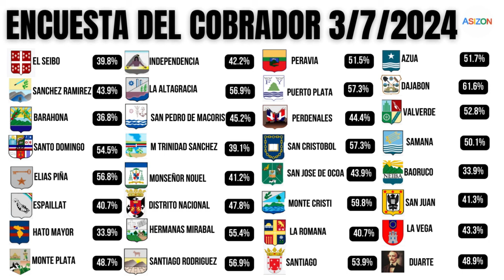ENCUESTA DEL COBRADOR EN TODA LA REPUBLICA DOMINICANA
ENCUESTA DEL COBRADOR EN TODA LA REPUBLICA DOMINICANA Roque Espaillat, conocido como "El Cobrador", es una figura que genera diversas opiniones en la sociedad. Su apodo proviene de su riguroso enfoque para asegurar que las deudas sean pagadas. Algunas personas lo ven como una figura necesaria y justa que mantiene la responsabilidad financiera en las personas, mientras que otros lo perciben como excesivamente severo y hasta intimidante en sus métodos.

En cuanto a una encuesta, se podría diseñar una para capturar una gama de opiniones sobre Roque Espaillat. Aquí tienes un ejemplo de cómo podría estructurarse:

Encuesta sobre Roque Espaillat "El Cobrador"

¿Conoces a Roque Espaillat "El Cobrador"?

Sí
No
¿Cuál es tu opinión general sobre sus métodos para cobrar deudas?

Muy favorable
Favorable
Neutral
Desfavorable
Muy desfavorable
¿Crees que su trabajo es necesario para mantener la responsabilidad financiera?

Sí, completamente necesario
Algo necesario
Ni necesario ni innecesario
Algo innecesario
Completamente innecesario
¿Has tenido alguna experiencia directa o indirecta con Roque Espaillat?

Sí, directa
Sí, indirecta
No
Si tu respuesta anterior fue "Sí", ¿cómo describirías tu experiencia?

Muy positiva
Positiva
Neutral
Negativa
Muy negativa
¿Crees que deberían regularse más estrictamente los métodos de cobro de deudas?

Sí, definitivamente
Sí, en cierta medida
No estoy seguro/a
No, no es necesario
No, en absoluto
¿Qué características crees que son más importantes en un cobrador de deudas? (Selecciona todas las que apliquen)

Honestidad
Empatía
Justicia
Rigor
Discreción
Profesionalismo
Esta encuesta puede ayudar a obtener una visión más clara de la percepción pública sobre Roque Espaillat y su trabajo como cobrador.

mas datos
ChatGPT
Para proporcionar una visión más completa sobre Roque Espaillat "El Cobrador" y enriquecer la encuesta, aquí tienes más datos y contexto que podrían ser útiles:

Perfil de Roque Espaillat
Nombre completo: Roque Espaillat
Apodo: "El Cobrador"
Profesión: Cobrador de deudas
Conocido por: Su enfoque riguroso y directo en la recuperación de deudas
Métodos: Uso de visitas personales, llamadas telefónicas persistentes, y, en algunos casos, acciones legales.

Opiniones comunes sobre Roque Espaillat
A favor:

Eficiencia: Muchos consideran que Roque es extremadamente eficiente en su trabajo. Su tasa de éxito en la recuperación de deudas es alta.
Disciplina: Es visto como una persona disciplinada y comprometida con su trabajo, lo que algunos admiran.
Responsabilidad financiera: Sus métodos ayudan a mantener la responsabilidad financiera, evitando que las personas acumulen deudas impagables.
En contra:

Intimidación: Algunas personas sienten que sus métodos pueden ser demasiado intimidantes y agresivos.
Falta de empatía: Se le critica por no mostrar suficiente empatía hacia las personas que pueden estar en dificultades financieras genuinas.
Controversia legal: En ciertos casos, sus métodos han sido cuestionados desde una perspectiva legal y ética.
Encuesta detallada
Para obtener una mejor comprensión de las opiniones y experiencias de las personas, aquí tienes una encuesta más detallada:

Sí
No
¿Cómo te enteraste de Roque Espaillat?

Boca a boca
Experiencia personal
Otros (especificar)

Muy favorable
Favorable
Neutral
Desfavorable
Muy desfavorable

Sí, completamente necesario
Algo necesario
Algo innecesario
Completamente innecesario

Sí, directa
Sí, indirecta
No
Si tu respuesta anterior fue "Sí", por favor describe tu experiencia:

Contexto de la experiencia: (Describir brevemente)
Resultado de la experiencia: (Muy positiva, Positiva, Neutral, Negativa, Muy negativa)
¿Consideras que Roque Espaillat utiliza métodos intimidantes?

(Espacio para comentarios abiertos)
Esta encuesta puede proporcionar una comprensión más detallada y matizada de las percepciones y experiencias relacionadas con Roque Espaillat.